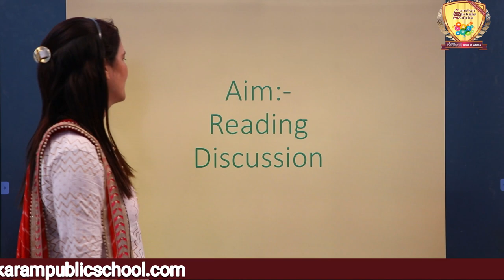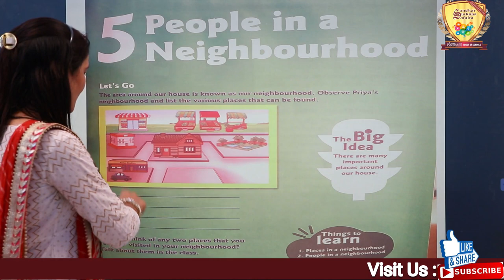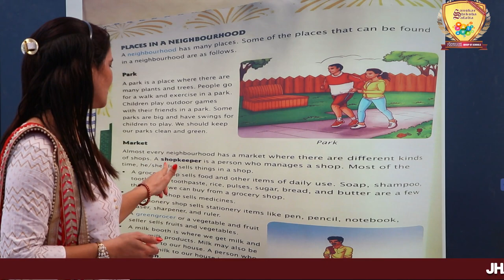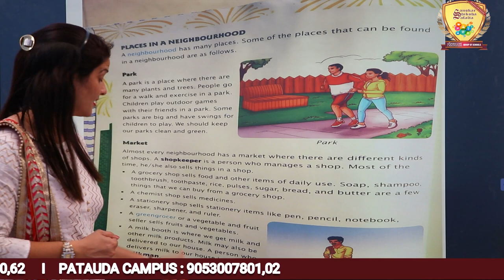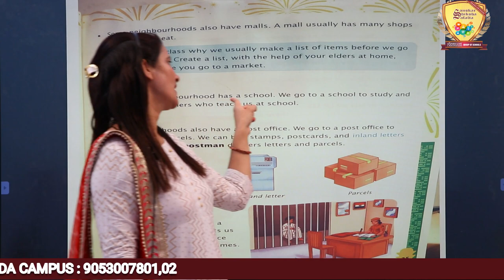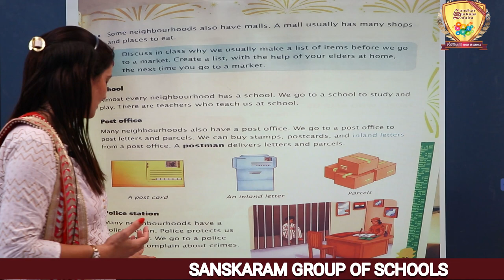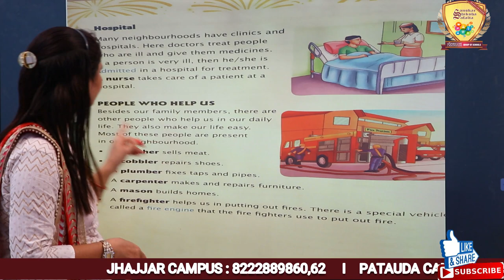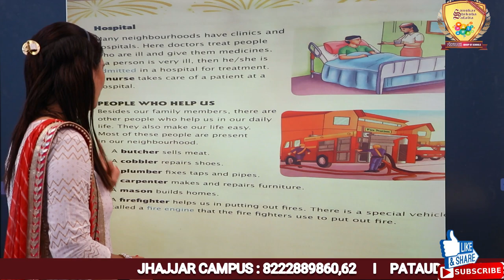Class_2nd_Subject_EVS_Chapter_5_People_in_Neighbourhood